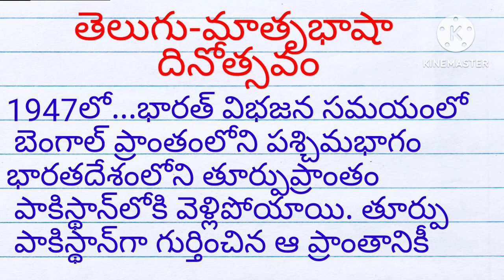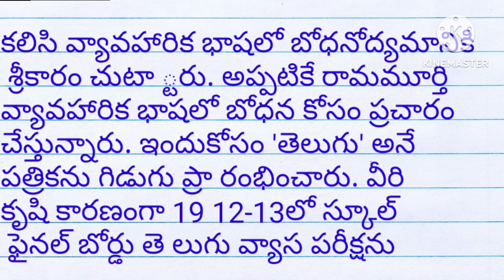తెలుగు భాష గొప్పతనం గురించి వ్యాసం| telugu bhasha dinotsavam essay writing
telugu bhasha dinotsavam, essay on telugu language in telugu